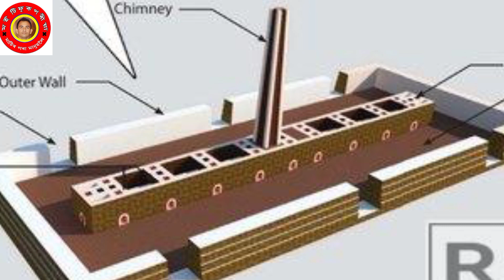অসমৰ ৰঙা ইটাত নতুন প্ৰযুক্তি ব্যৱহাৰ moi tiphukporia